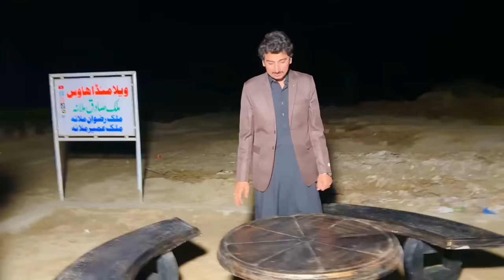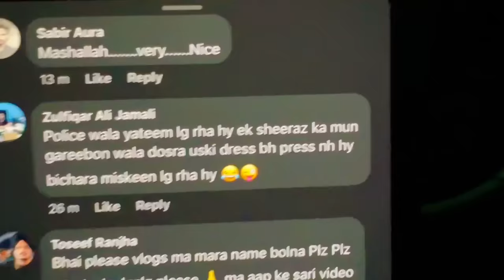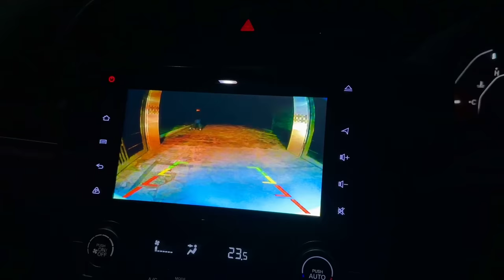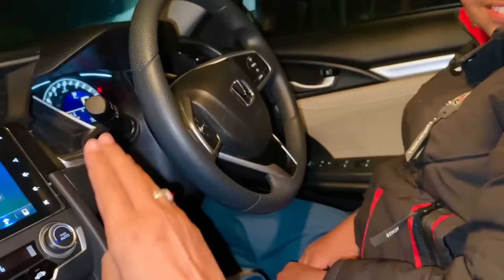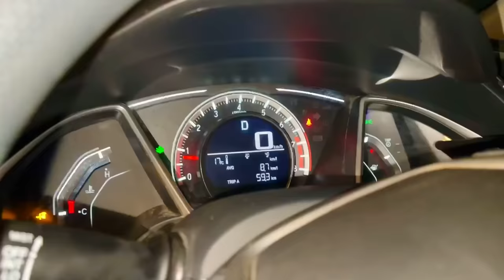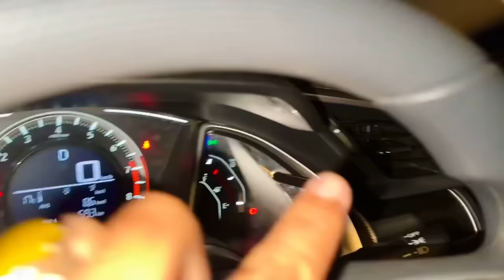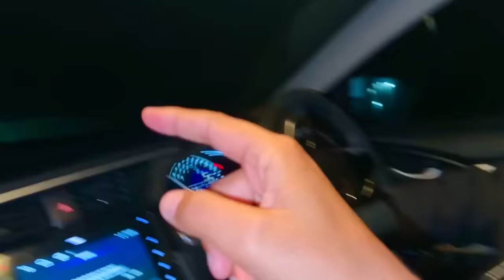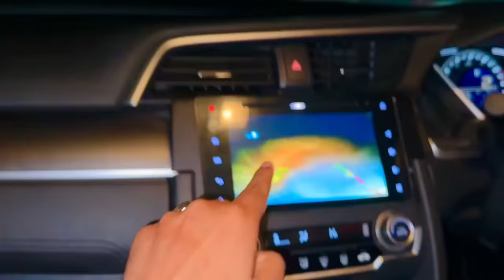Choty Bhai Ko Rat Ko Gari Sekhany Ki Galti Kar Li 😱🙏خطرہ